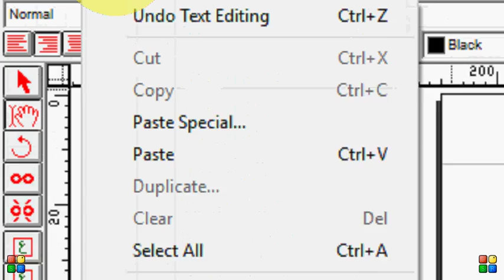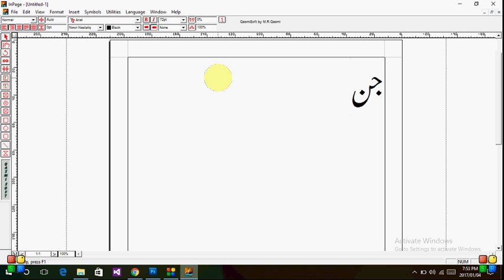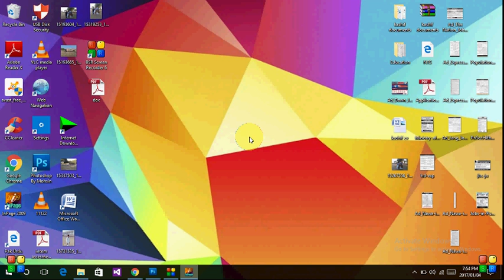How to set keyboard setting in inpage 2009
In this video i tell u how to set keyboard setting in inpage 2009. In INPAGE 2009 you type letter "J" for jeem but typed meem. In this video i tell u how to set J for jeem.